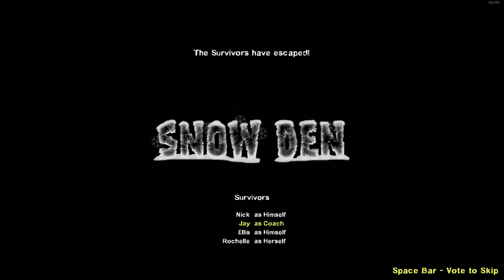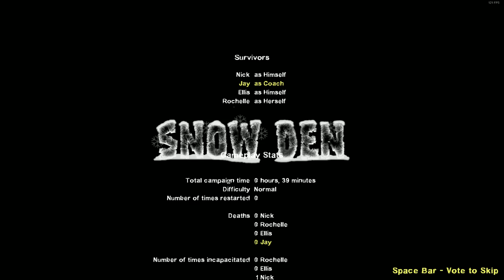Left 4 Dead 2 - Snow Den